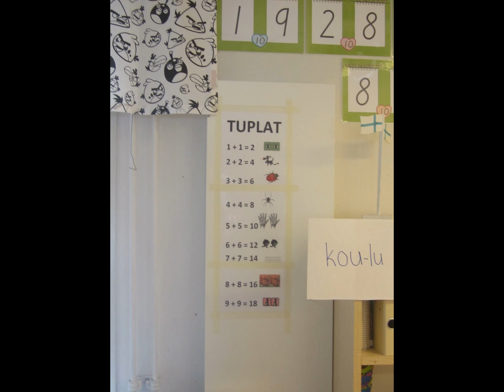Indoor and outdoor education in Finland